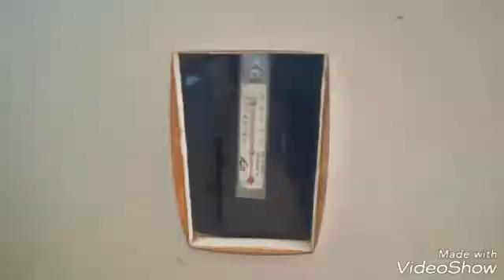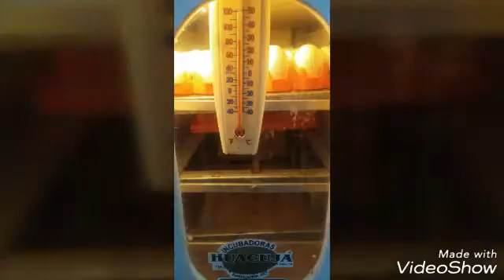Dando mantenimiento a incubadoras